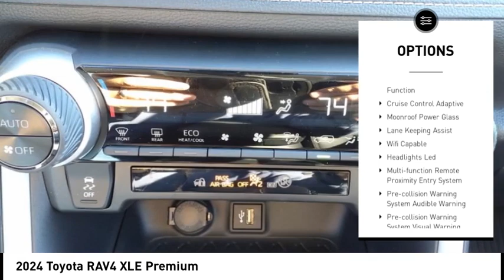2024 Toyota RAV4 XLE Premium New 38520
2024 Toyota RAV4 XLE Premium

Massey Toyota
4760 Hwy 70 W

Pearl 2024 Toyota RAV4 XLE Premium FWD 8-Speed Automatic 2.5L 4-Cylinder DOHC Dual VVT-i Black Artificial Leather. Recent Arrival!